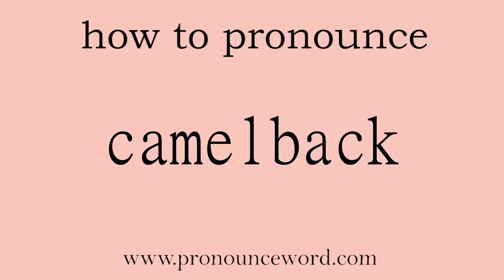camelback. How to pronounce the english word camelback .Start with C. Learn from me.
Follow me!Learn from me how to pronounce the english word camelback.This video shows you how to pronounce the English word camelback .